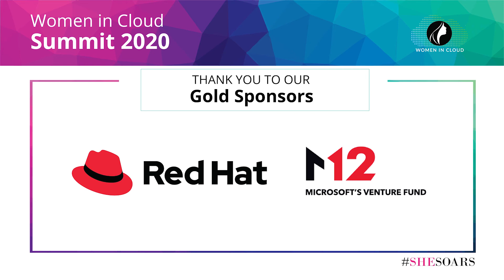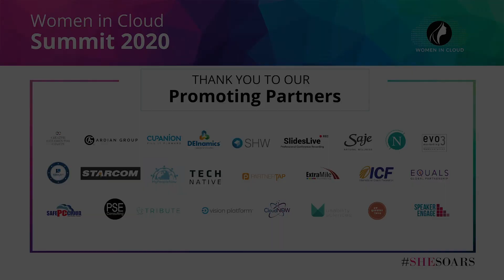User Experience: From Reactive to Proactive in Cloud Technology Development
What is UX? Focusing on user experience matters at every point of your cloud solution lifecycle. Hear about what UX means and methods and tools to help you get started.

Women in Cloud has a massive mission: to take action with global leaders and policymakers to help women entrepreneurs create $1 billion in economic opportunity by 2030. And we won’t stop until we get there.